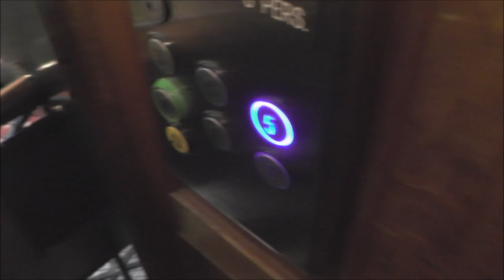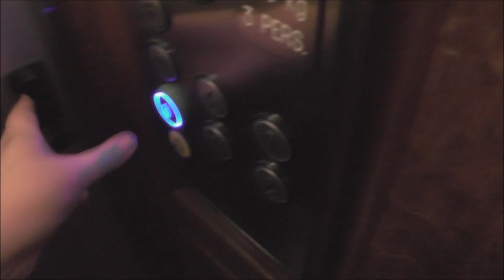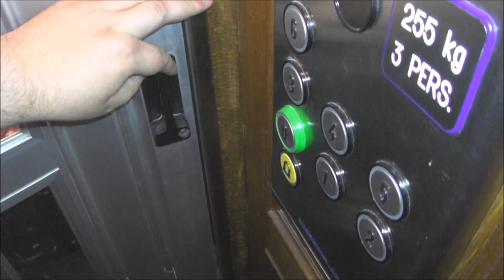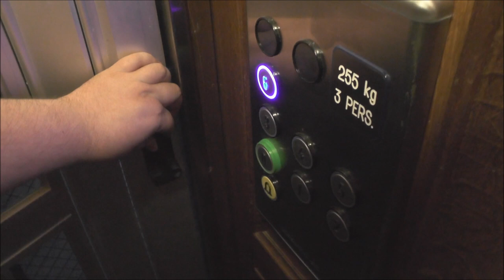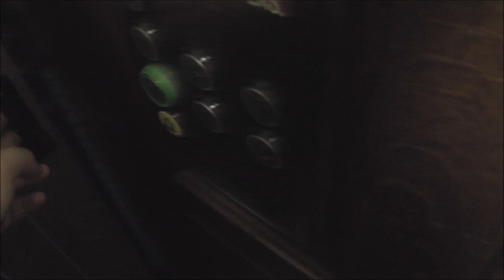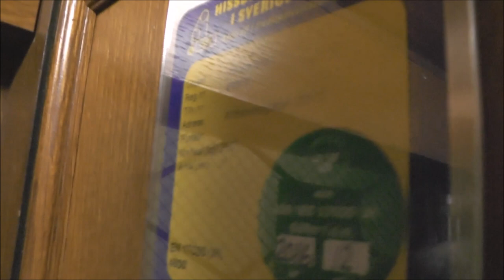3x Classic Graham Brothers (2x MB Hissen AB) Traction elevators @ Wittstocksgatan 3, Stockholm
Manufacturer:
Installation year:
Current moderniser:
Latest modernisation year:
Serial Number:
Capacity: _Kg (_lbs.) - _ Persons
Floors: _ =

Location: Wittstocksgatan 3, Stockholm (Östermalm) SWEDEN!